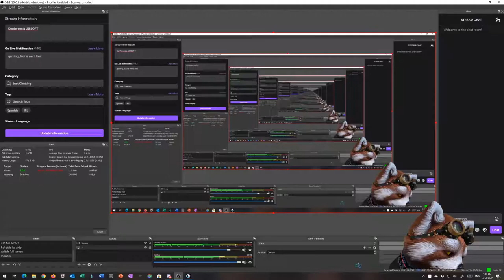Reacción Assasin's Creed Valhalla UBISOFT Forward, fecha de lanzamiento ESPAÑOL. Reaction Spanish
Reaccion a la primera muestra real de como se juega Assasin's Creed Valhalla, incluida su fecha de lanzamiento